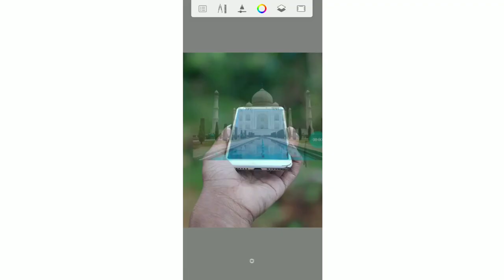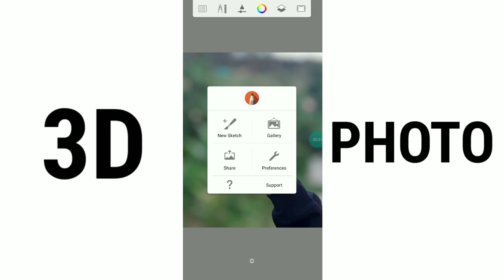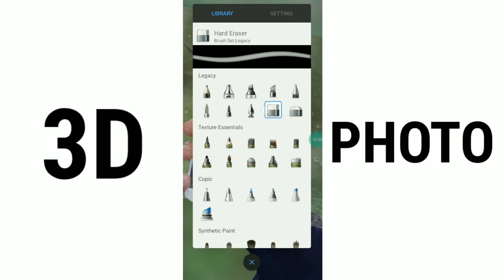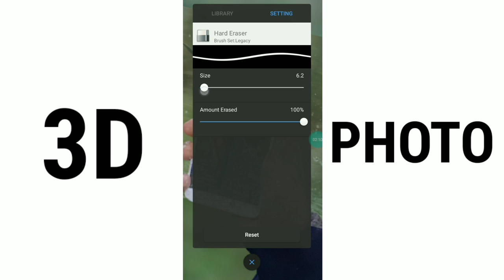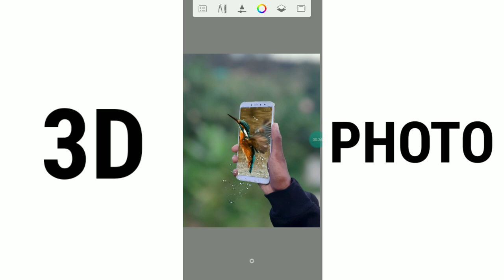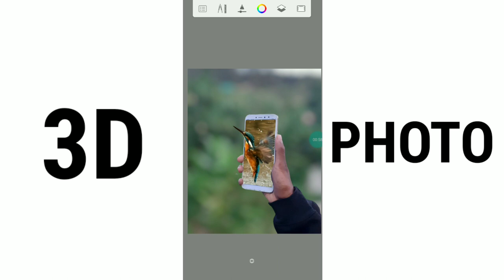3D mobile photo editing | snapseed new editing | 2020 viral mobile photography | mp_wala - 2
hi friends in this video i am explain about how to create 3D photo in mobile and editing instagram viral editing pic 3d photo editing ideas its an pop up photography and popup editing idea  in this video iam useing skeetch book app and snapseed app

mobile photography malayalam
mobile photography ideas at home
mobile photography tricks
mobile photography tamil
mobile photography at home